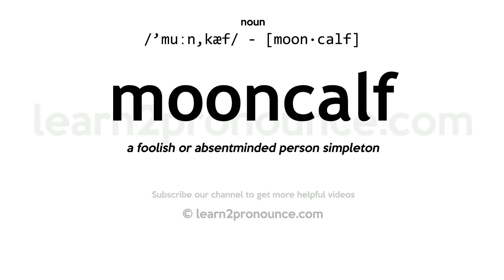Pronunciation of Mooncalf | Definition of Mooncalf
Mooncalf pronunciation | How to pronounce Mooncalf in English?
/`muːn,kæf/
Meaning of Mooncalf | What is Mooncalf?
a foolish or absentminded person simpleton
What is Mooncalf | Mooncalf meaning and definition?